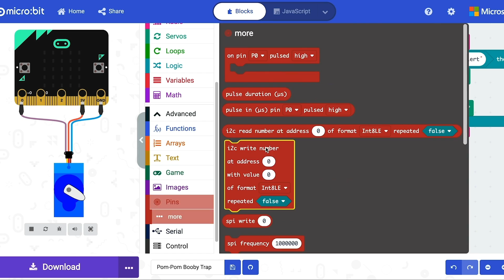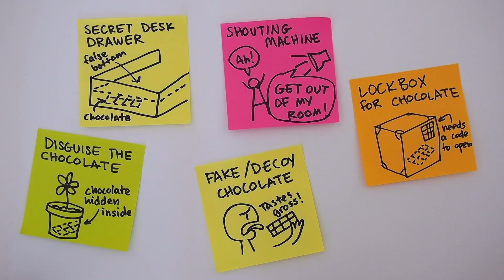Do it all Again (but better) | The Engineering Design Process #6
You're nearly finished! 💪
In the final episode, Jasmine shows us how to iterate our do your:bit projects and make improvements to the final product for the challenge 🙌